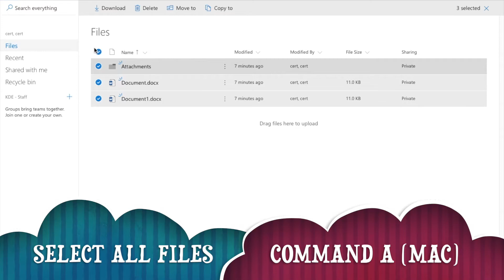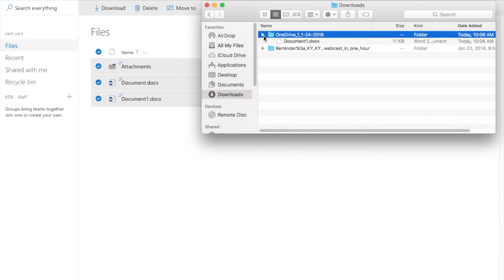Backup OneDrive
Some Steps you can take to backup your One-Drive files.